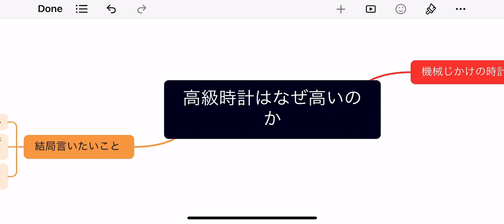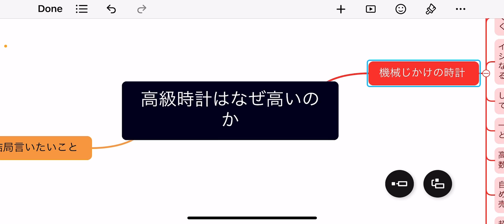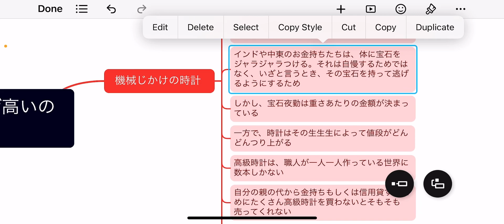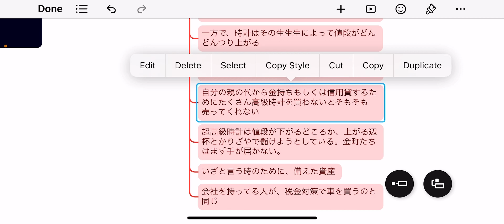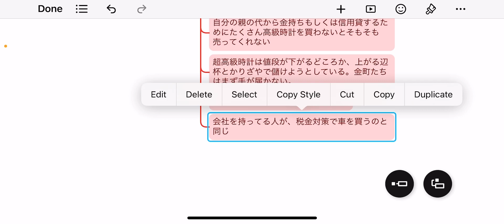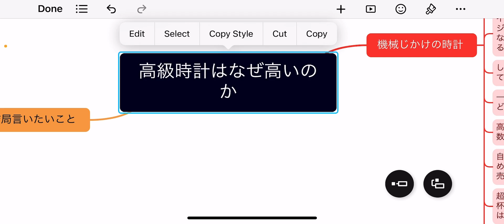【目的は自慢じゃない】意外と面白い超高級時計の世界について語る！